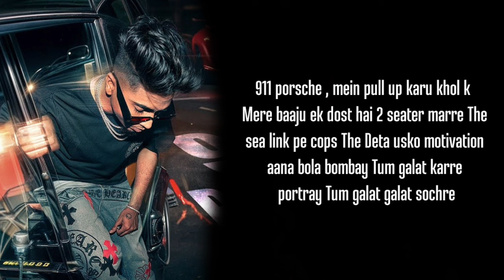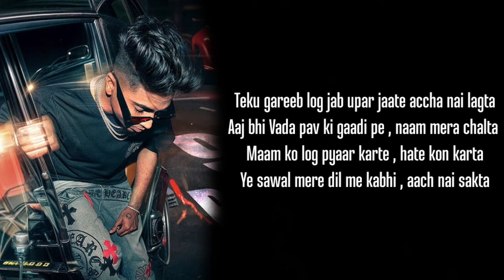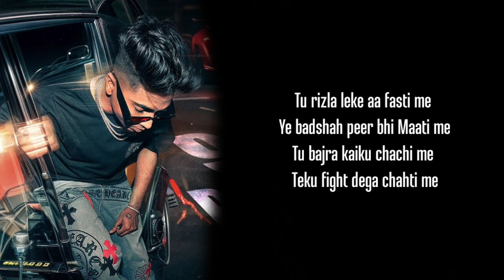MC STAN - 911 Porsche (Lyrics)